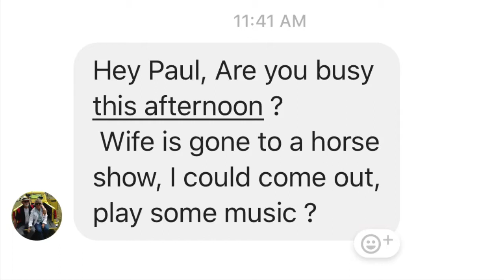Sunday with Steve